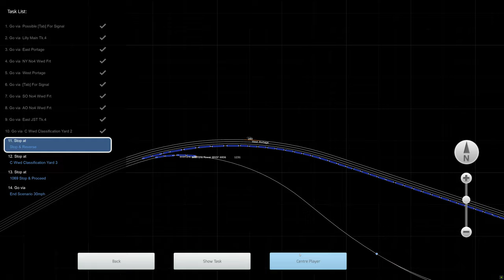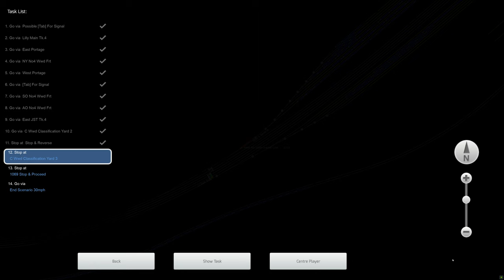Train Simulator 2022 - [EMD SD70ACe] - Horseshoe Curve West [Cresson Coal to Johnstown] P2 - 4K UHD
Route: Horseshoe Curve
Loco: EMD SD70ACe Virginian Railway
Scenario: Horseshoe Curve West [Cresson Coal to Johnstown] P2 (Workshop)

Train controlled with Thrustmaster HOTAS Warthog throttle and Saitek throttle quadrants.
3840x2160 4K UHD native gameplay.